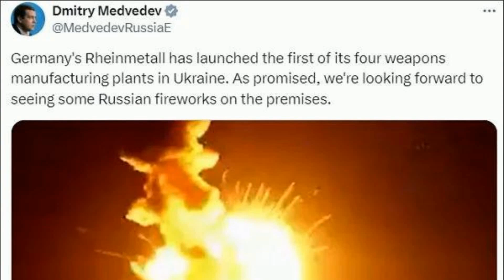德莱茵金属在乌首家工厂投产 俄 期待看俄礼炮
新闻来源:观察者网
据乌克兰RBC新闻网报道，当地时间10月26日，德国军工企业莱茵金属公司首席执行官阿明·帕珀格（Armin Papperger）告诉乌克兰媒体，莱茵金属计划在乌克兰开设的四家工厂中的第一家已经投入运营，第二家工厂也已开始筹建。帕珀